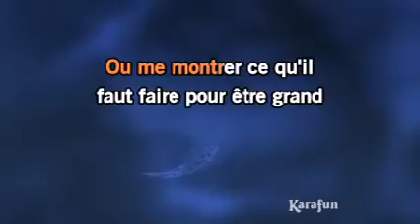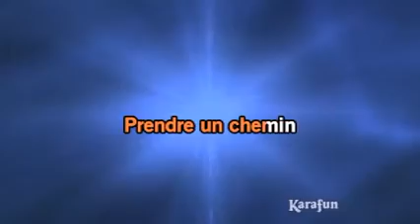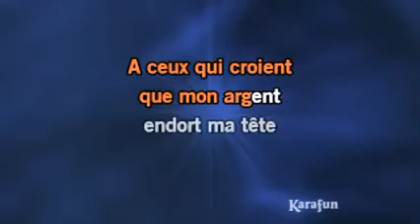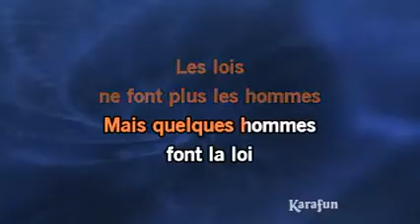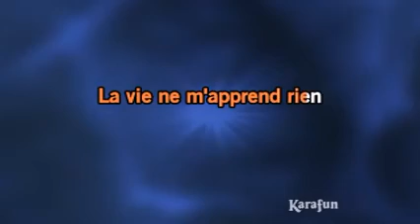La vie ne m apprend rien Daniel Balavoine chante par Cindy